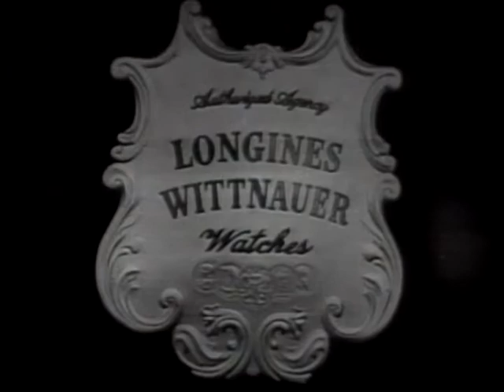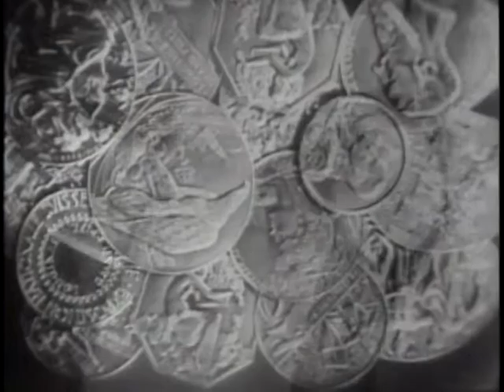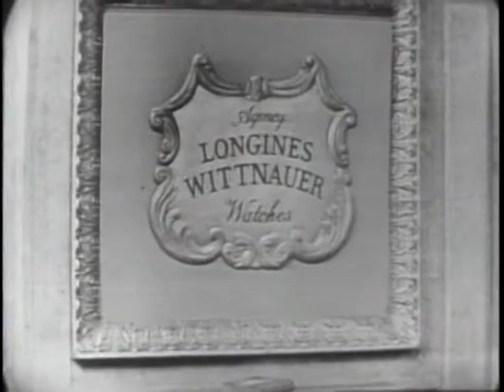LONGINES-WITTNAUER WITH CHESTER BOWLES